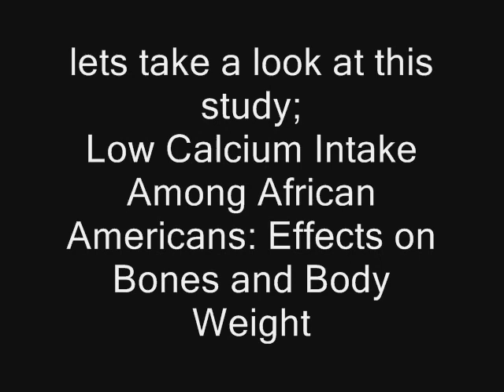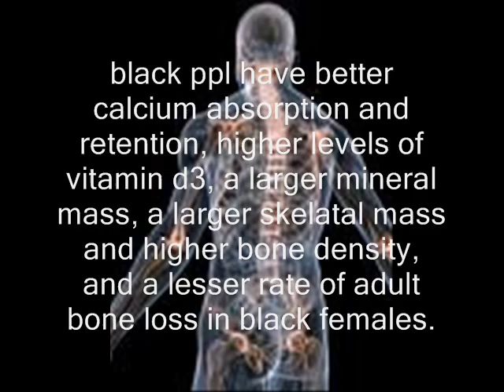contradicitons of western science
this particular study goes on to say black americans should consume more calcium.  implying that dairy consumption can reduce health disparities in ethnic minorities
smh

source; Problems in the nutritional assessment of black individuals. S M Garn and D C Clark 1976
Calcium-Related Chronic Diseases in Ethnic Minorities 2006